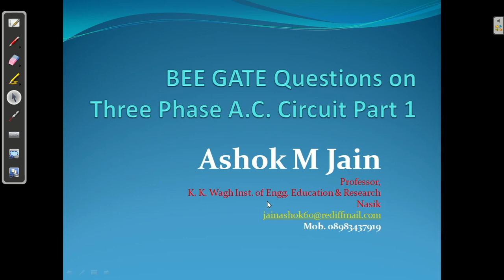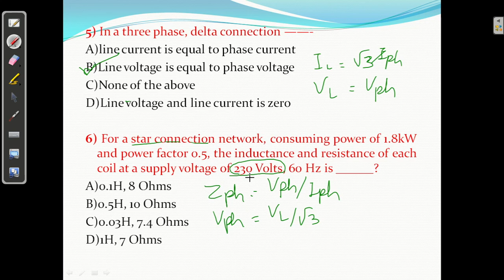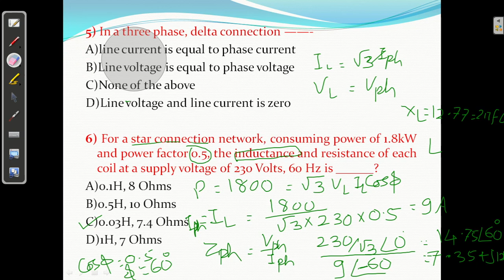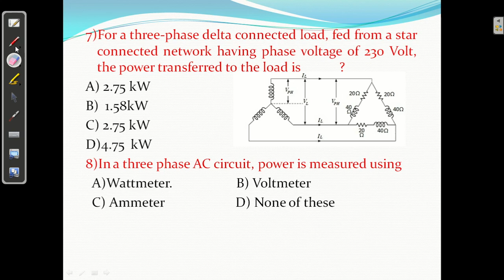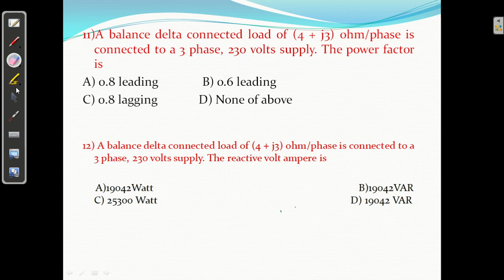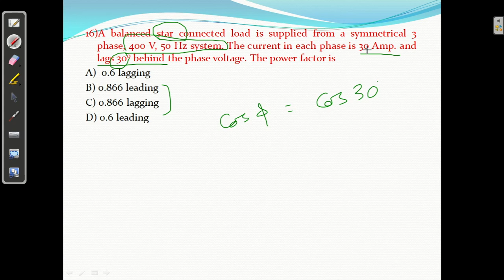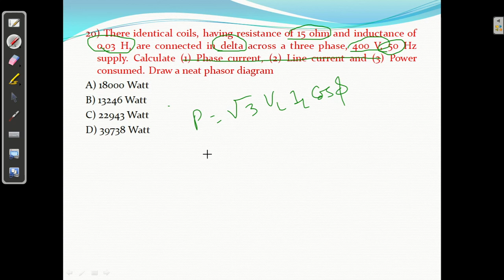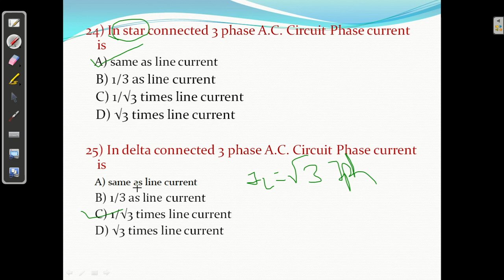BEE | GATE Questions on Three Phase A C Circuit Part 1 | Unit 4 - 11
1: Network Analysis
2: Basics of Electrical Engineering

Subject : Basics of Electrical Engineering

Video 60
BEE | Three Phase A C  Circuit Part 2 | Realationship between V & I in STAR and DELTA | Unit 4 - 2

Happy Learning : )

Testing of Transformer , Direct load test,Auto Transformer , Concept of voltage regulation ,Effect of load on efficiency . Efficiency of transformer, Maximum efficiency, Condition of maximum efficiency of transformer , E.M.F. Equation of Transformer , Vector Diagram  of Single Phase Transformer , Necessity of Transformer, Types of Transformer , Construction of Transformer  and Principle of Transformer,Ideal Transformer , Relationship in voltage and current in Star connection and Delta connection , Concept of three phase voltage generation,Concept of Phase sequence,Star connection and Delta connection.